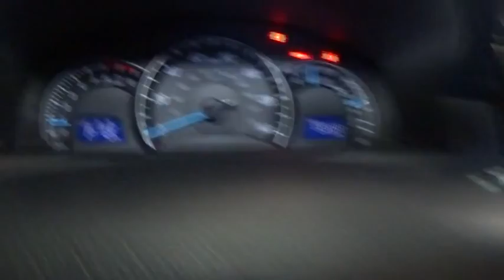2013 Toyota Camry Hillside, Newark, Union, Elizabeth, Springfield, NJ 800385A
TOYOTA CERTIFIED UNTIL 7-YRS OR 100,000 MILES- ASK ABOUT THE 2.9% APR SPECIAL! ** TRADES WELCOME TOYOTA CERTIFIED MEANS YOU GET A 12 MONTH 12000 MILE COMPREHENSIVE WARRANTY ALONG WITH 7YR/100K POWERTRAIN WARRANTY!!! ALL OF OUR PRE-OWNED VEHICLES HAVE BEEN THROUGH 160 POINTS CHECK BY CERTIFIED TOYOTA MECHANIC Check out this gently-used 2013 Toyota Camry we recently got in. Rest assured with your purchase of this pre-owned Toyota Camry LE. Because a CARFAX BuyBack Guarantee is included, you have built-in peace of mind to drive off the lot confidently. Save money at the pump with this fuel-sipping Toyota Camry. Knowledge is power and with the complete records of this pre-owned vehicle, you'll have the power to make a wise purchase. This gently driven vehicle has been well-kept and still has the showroom shine. More information about the 2013 Toyota Camry: The Toyota Camry has been America's top-selling passenger car for the past nine years, and for good reason, as it's known for providing its owners with comfort, economy and reliable service. But recent styling updates make it even more appealing to buyers. It's strong competition in the midsize segment thanks to a reputation for quality and value per dollar. Interesting features of this model are ride quality and V6 and hybrid versions available, impressive interior space
Bluetooth hands-free phone system w/phone book access & music streaming,Display AM/FM stereo w/CD player -inc: MP3/WMA capability, 6.1 touch screen w/vehicle info, aux audio jack, USB input w/iPod connectivity & control, (6) speakers,High solar energy-absorbing glass (2012),Projector beam auto on/off halogen headlamps,P205/65R16 all-season tires,Compact spare tire,High solar energy-absorbing glass,16 x 6.5 steel wheels -inc: full wheel covers,Washer-linked variable intermittent windshield wipers (2012),Color-keyed manual folding pwr mirrors,Washer-linked variable intermittent windshield wipers,Covered center console w/storage & dual cup holders,Front seatback pockets,Tilt/telescoping steering wheel -inc: steering wheel audio controls,Adjustable front & rear headrests,4-way adjustable front passenger seat,(2) 12V aux pwr outlets,Remote keyless entry -inc: 2-stage unlock, trunk release, panic feature,Front & rear map pockets (2012),6-way manual driver seat,Door sill scuff plates,Multi-information display -inc: twin tripmeters, outside temp display, trip computer,Lockable illuminated glove box,Front bucket seats -inc: driver height adjuster,Dual visor vanity mirrors,Rear window defogger w/timer,Cruise control,Pwr auto door locks w/anti-lockout feature,Air conditioning -inc: dust & pollen filter,Illuminated entry,Engine immobilizer,Fold-down rear center armrest w/dual cup holders,60/40 split-folding rear seat -inc: fixed rear center headrest,Front & rear map pockets,Overhead console -inc: front map lights, sunglass holder,Fabric seat trim,Tilt/telescoping steering wheel -inc: steering wheel audio controls, steering wheel Bluetooth controls,Front sliding center armrest,Multi-information display -inc: twin tripmeters, outside temp display,Pwr windows -inc: driver auto up/down, retained pwr, pinch protection,(6) bottle holders,Front/rear stabilizer bars,2.5L DOHC VVT-i 16-valve I4 engine,Pwr front ventilated/rear solid disc brakes -inc: brake assist,Front wheel drive,6-speed ECT-i automatic transmission w/OD -inc: sequential shift,Independent MacPherson strut front suspension -inc: gas shocks,Independent dual-link rear suspension -inc: gas shocks,Variable assist pwr rack & pinion steering,Battery saver feature,** PRELIMINARY STANDARD EQUIPMENT **,** ALL STANDARDS ARE 2013 UNLESS OTHERWISE NOTED **,Child-protector rear door locks,Whiplash-lessening front seats,Internal trunk release handle,Front & rear side curtain airbags,4-wheel anti-lock brake system -inc: electronic brake-force distribution,Vehicle stability control,LATCH child restraint system *Outboard rear seat positions only*,Traction control,3-point seat belts -inc: emergency locking retractors (ELR), automatic locking retractors (ALR) on all passenger seats, front adjustable shoulder anchors,Front & rear seat-mounted side airbags,Tire pressure monitor system,Driver & front passenger advanced airbags -inc: occupant sensor,Side-impact door beams,Driver & front passenger knee airbags,Daytime running lamps -inc: on/off feature,Energy-absorbing collapsible steering column,Front & rear energy-absorbing crumple zones,Smart stop technology